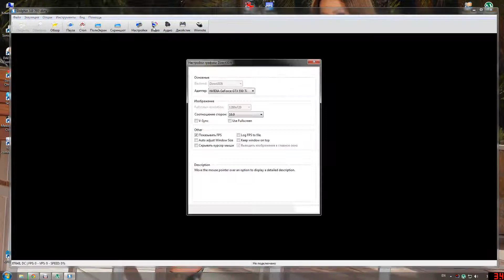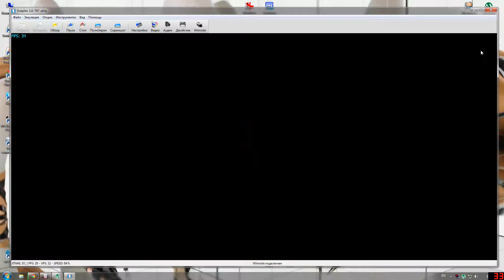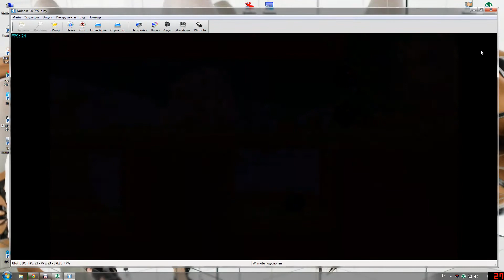[Wii] A Boy and his Blob (run game on emul Dolphin) HD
Test playable game on emulator Dolphin.